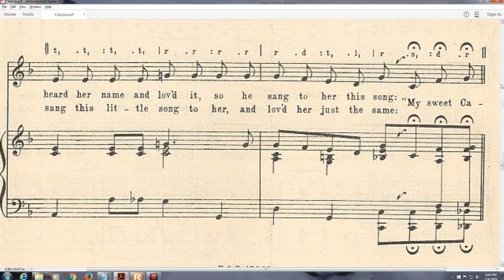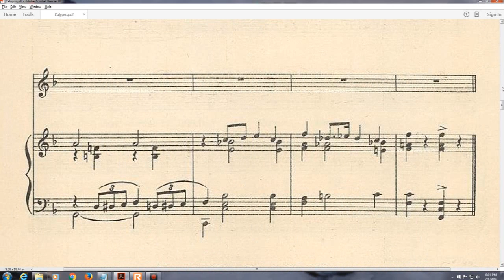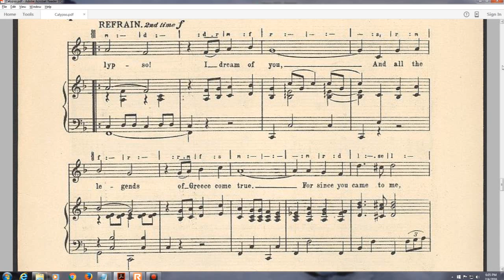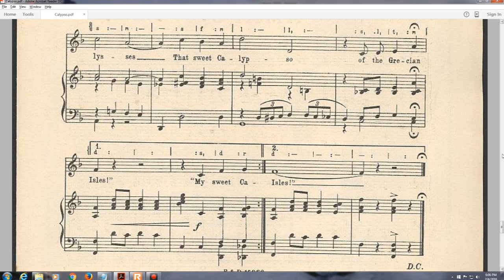Calypso (1922)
From the cabaret show "Pot Luck" at the Vaudeville Theatre, London
words by Dion Titheradge

Lyrics

1. There was a girl with a Grecian name
And men were rather shy to come and call
Each one she met seemed to think the same
She couldn't make them understand at all
They thought that she was "high brow" till a poet came along
He heard her name and loved it, so he sang to her this song:

Refrain
"My sweet Calypso! I dream of you
And all the legends of Greece come true
For since you came to me, you seem the same to me
As that sweet siren all the heroes knew
I know she lured men with a woman's wiles
Just as you lure me with your tender smiles
Give me the kisses that she gave to Ulysses
That sweet Calypso of the Grecian Isles"

2. Pretty Calypso is quite content
And men are rather sorry that they missed
Hours of delight that they might have spent
And rosy lips that waited to be kissed
And all because a poet saw the beauty of her name
And sang this little song to her, and loved her just the same